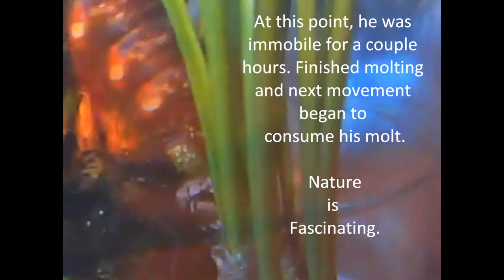The Imperial Molting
An imperial moth caterpillar molting. Sorry about the quality, I don't have great equipment, just great patience. LOL